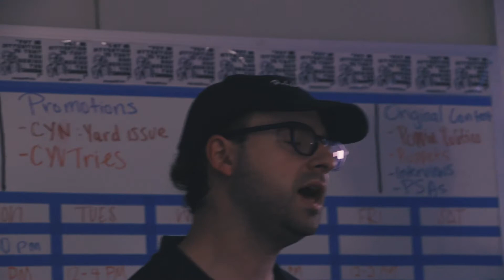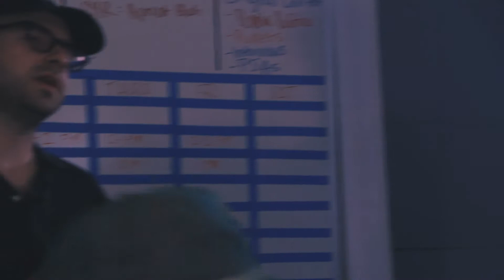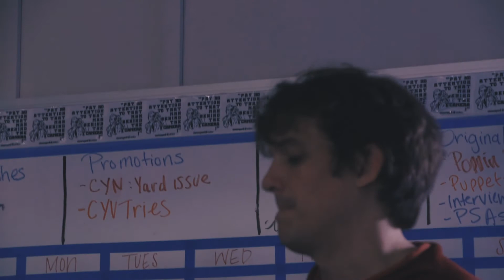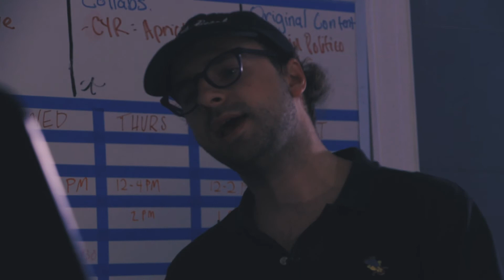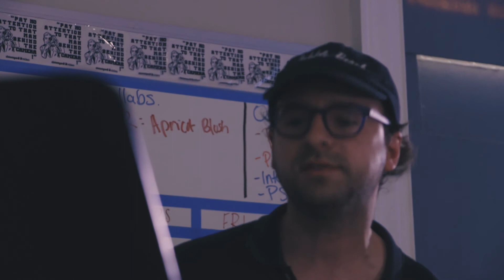Take Away a Desk Show: Secret Guest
Cisternyard Radio and Cisternyard Video are back with the third installment of the "Take Away a Desk Show," where we take away a desk from some lucky classroom on CofC campus and allow a band to use it how ever they see fit during their acoustic set.  This week we have Secret Guest!